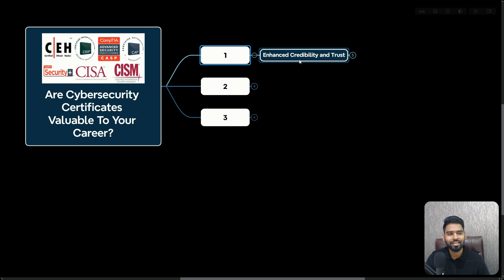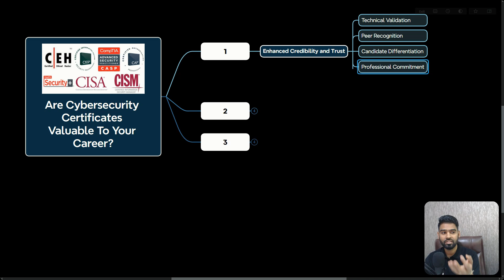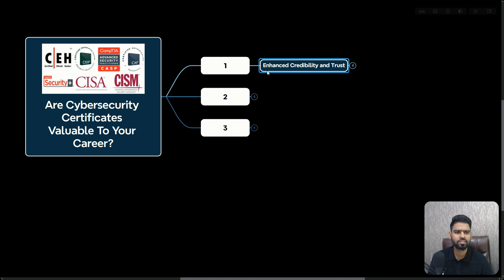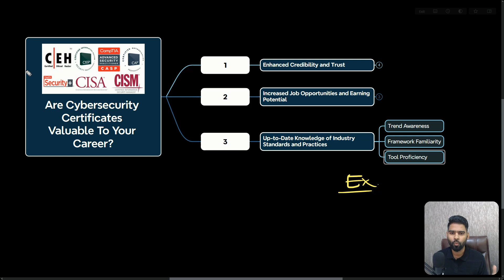Are Cybersecurity Certificates Valuable To Your Career?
Wondering if cybersecurity certifications like CompTIA Security+ or CISSP are worth it? In this video, we cover the benefits of certifications vs. experience, how they impact job opportunities, and which ones can boost your career. Perfect for beginners and pros looking to advance in cybersecurity!

🔴 [FREE GUIDE] 7 Steps to get Cybersecurity Job in 90 days

⏰ Timecodes ⏰
00:00 Intro